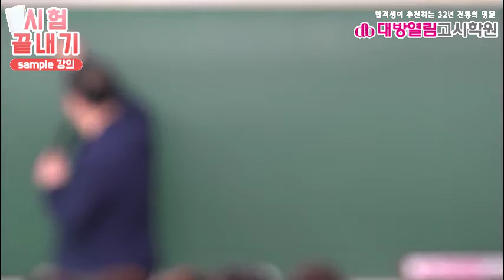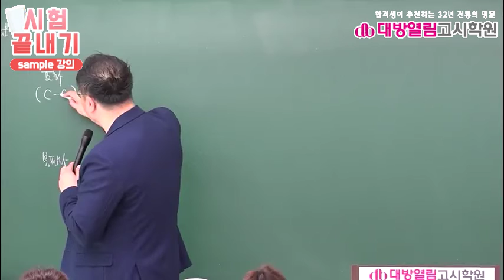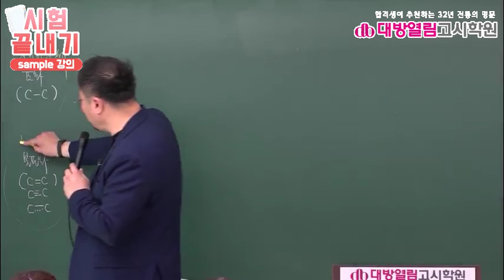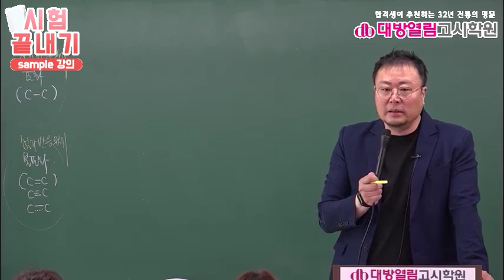식품위생직 2021 화학 정규이론반 19